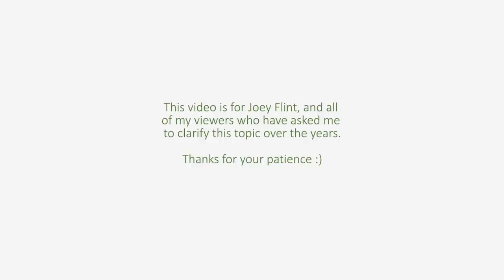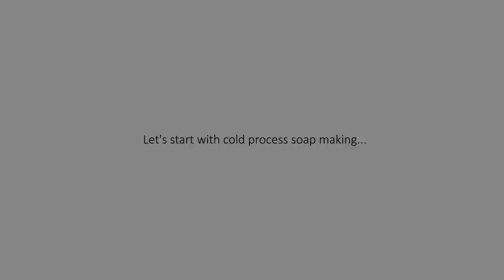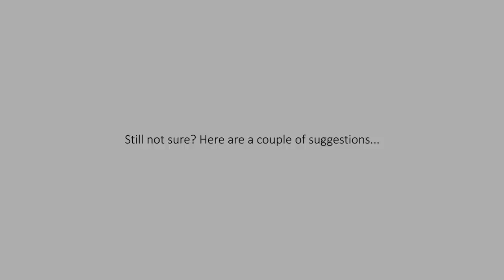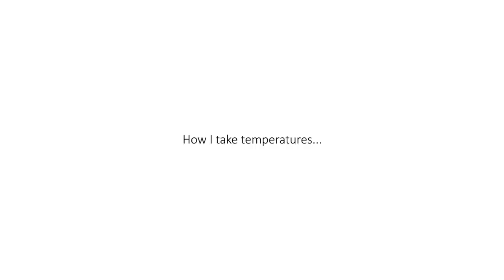About temperatures for soap making (CP & HP)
Hi everyone, many of you have requested a video on the topic of soap making temperatures, so here it is! Thanks so much for your patience if you were waiting for this one, I'm slowly making my way through my list of videos 'to do'.

In this talk I discuss:
▪  Why I don't take the exact temperature of my oils and lye for many of my soap recipes.
▪  When it is important to use a thermometer (or otherwise gauge the temperature) in cold process soap making, including an explanation of 'False Trace'.
▪  An explanation and some tips about using the 'Heat Transfer Method' in cold process soap making.
▪  A simple approach that will work for most soap recipes if you aren't sure.
▪  How I gauge the temperatures in my soap recipes (high and low tech).
▪  My approach to temperatures for hot process soap making.

BLOG POST
I summarise the key points from the video and include a list of the melting points for some common soap making oils here: